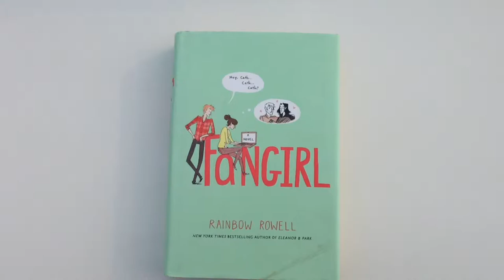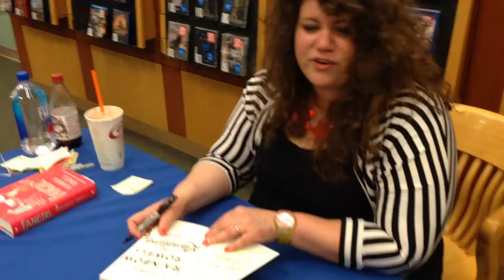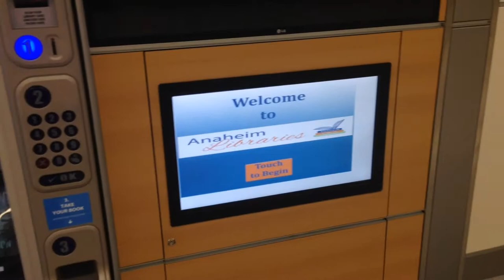Rainbow Rowell Book Signing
This is a vlog of when I went to a book signing that featured Rainbow Rowell. Also a quick opinion of the books I have read by her.